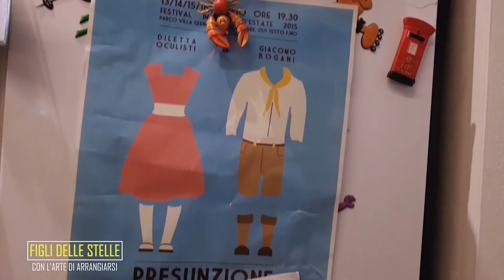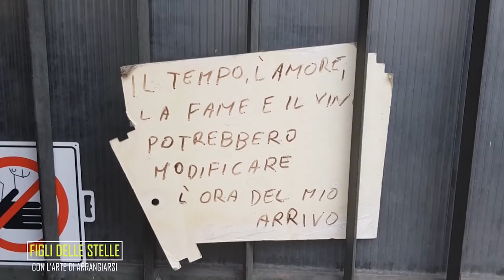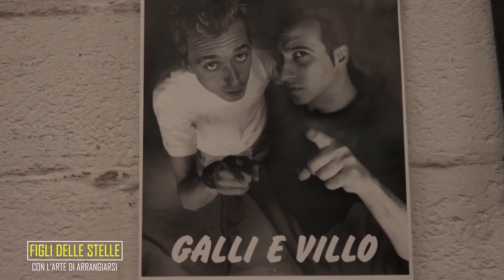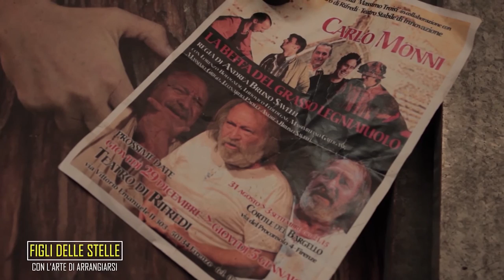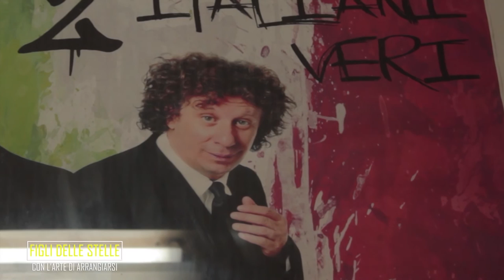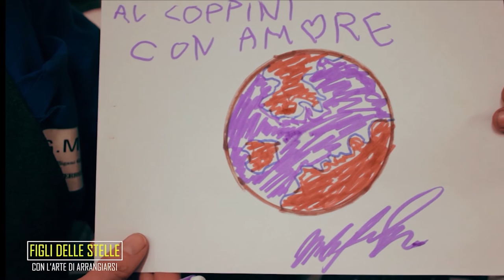FIGLI DELLE STELLE - MASSIMILIANO GALLIGANI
Intervista a Massimiliano Galligani, attore comico e fabbro di professione.